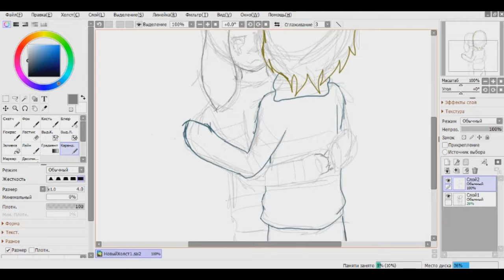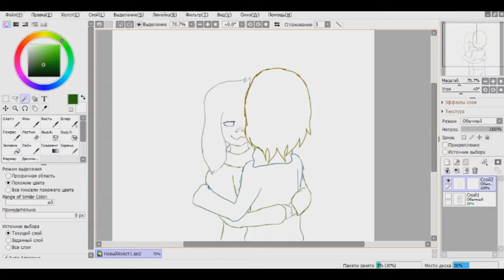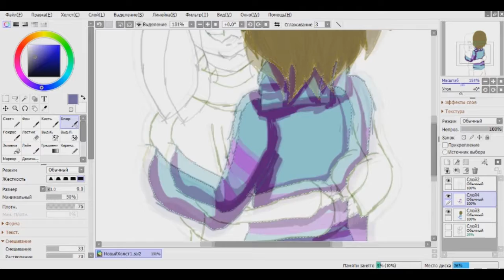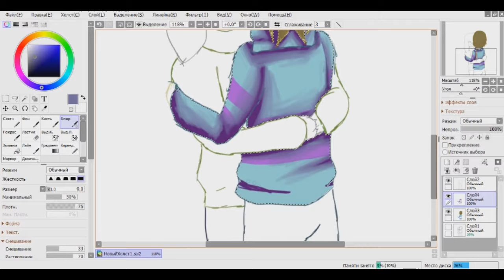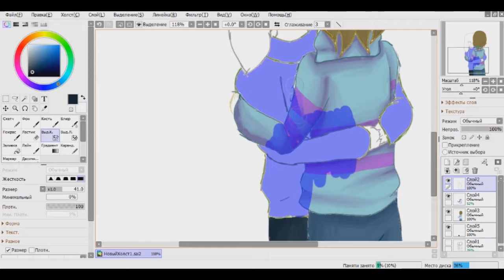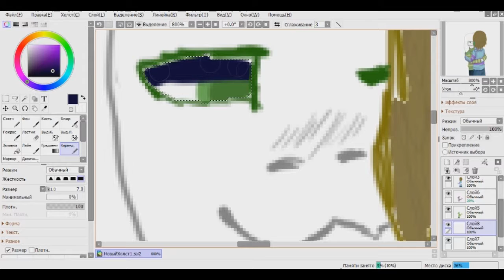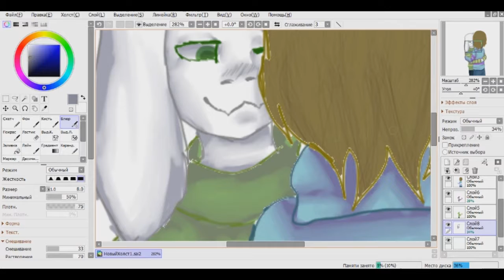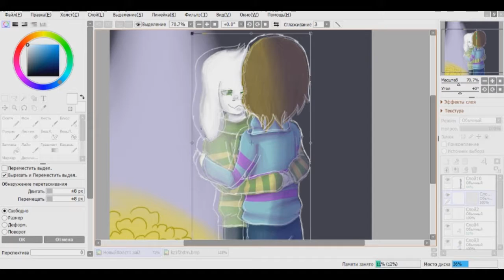[SpeedPaint Undertale] - Hugs of Asriel and Frisk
All the music in this video belongs to Toby Fox.